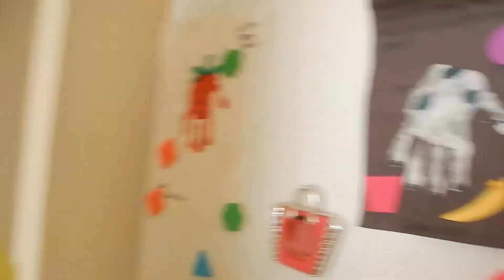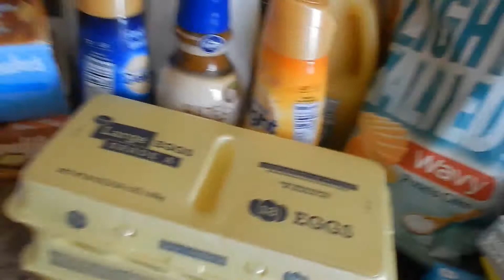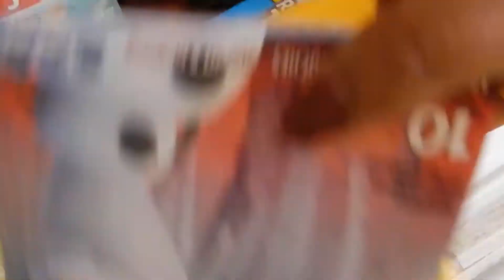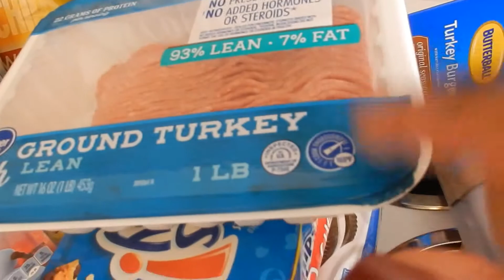HUGE Grocery Haul for only $110 ( Keto and Toddler Friendly)